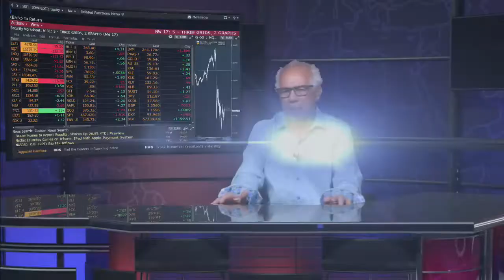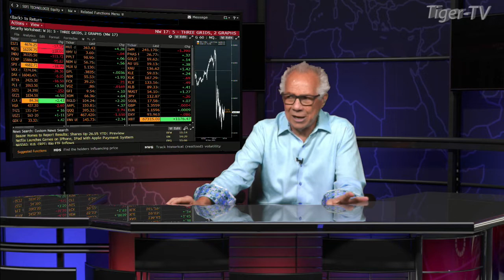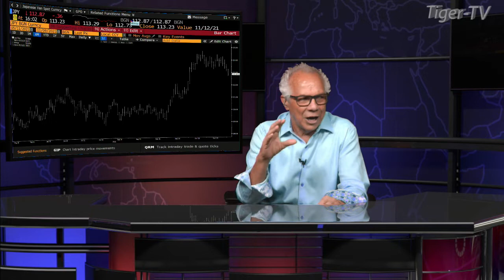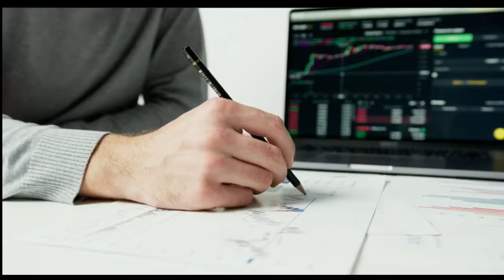November 9th, 4PM ET Market Update on TFNN - 2021